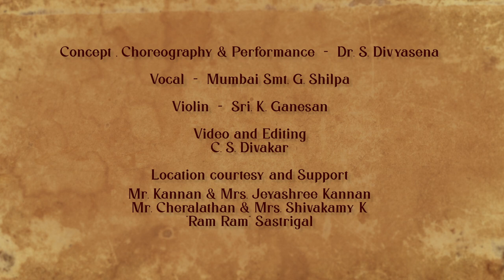Pannum Bharatamum Series - Episode 6 | Thirupalliezhuchi | Mumbai G Shilpa | Bharatanatyam Dance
Pannum Bharatamum Series by Divyanjali showcases the sacred poetries of Tamil Ilakkiyam through the divine art form.

Divyanjali continued the series in Margazhi 2020, presenting "Thirupalliezhichi", in collaboration with Mumbai Smt. G. Shilpa.

Thirupalliezhuchi is a collection of songs sung to Lord Shiva, requesting him to wake up from his divine recess to bless his devotees. It is believed that with his awakening, the entire world awakens from its recess of darkness and ignorance.

Concept, Choreography & Performance
Dr. S. Divyasena

Vocal
Mumbai Smt. G. Shilpa

Violin
Sri. K. Ganesan

C. S. Divakar

Location courtesy and Support
Mr. Kannan & Mrs. Jeyashree Kannan
Mr. Cheralathan & Mrs. Shivakamy K
"Ram Ram" Sastrigal